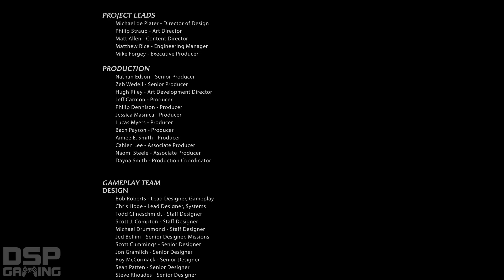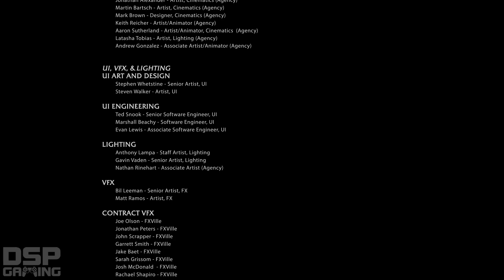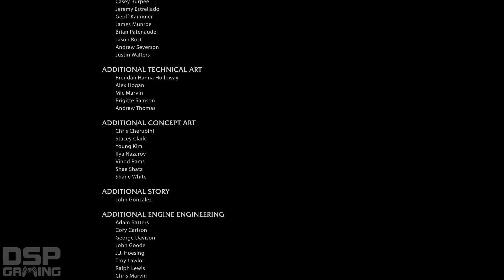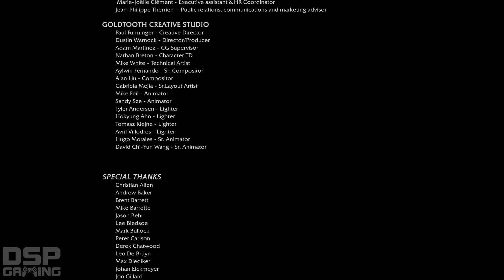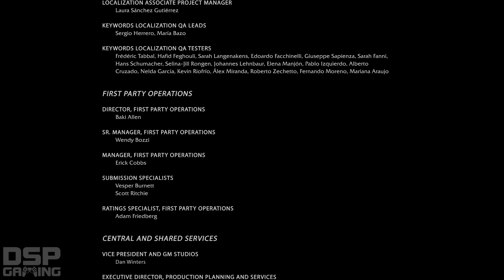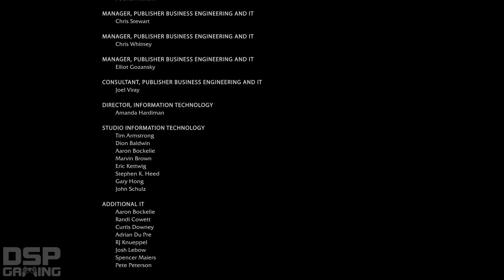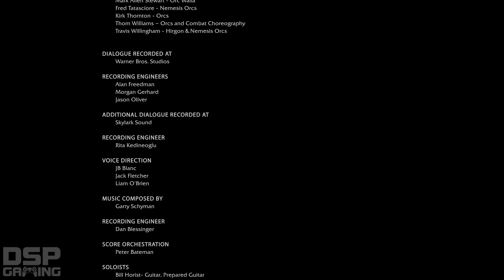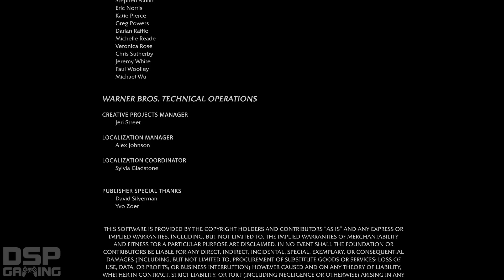Middle-Earth: Shadow of Mordor (PS4) pt74 - And...That's It! I Guess?? OK Then (final, WTF)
This is my playthrough of Middle-Earth: Shadows of Mordor on the Playstation 4, with live commentary.